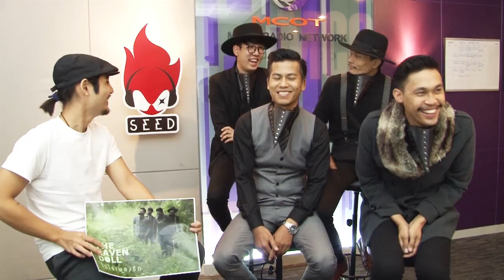INTERVIEW ไม่ใช่เพลงรัก - THE RAVEN DOLL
Singleใหม่ล่าสุด “ไม่ใช่เพลงรัก” จาก THE RAVEN DOLL วงดนตรีแนว Modern Rock/Alternative Rock สังกัดอิสระ
มาพร้อมกับหน้ากากของนกเรเวน พร้อมที่จะนำซิงเกิ้ลแรกมาเปิดตัวให้ทุกคนได้ฟัง